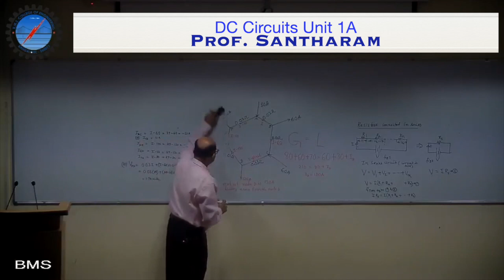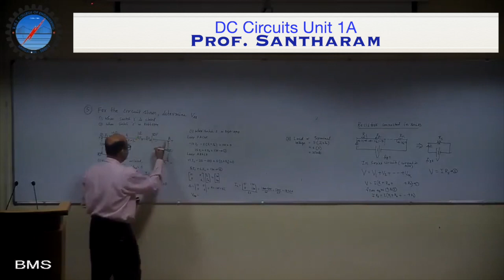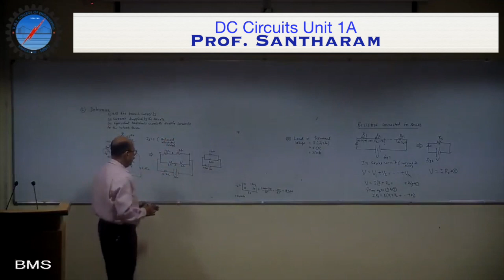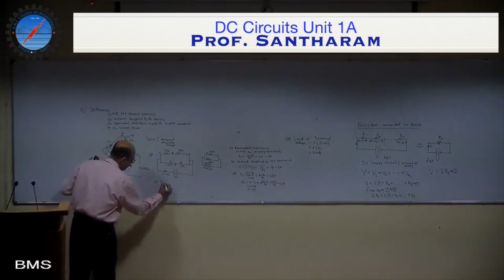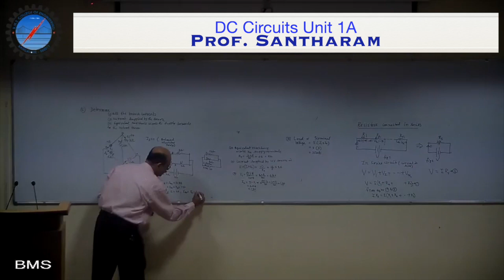Elements of Electrical Engineering Course Code 18EE1ESELE18EE2ESEL Day1